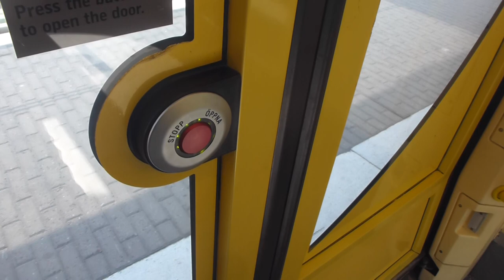Tvärbanan A32 Tram ride Alvik Stora Essingen